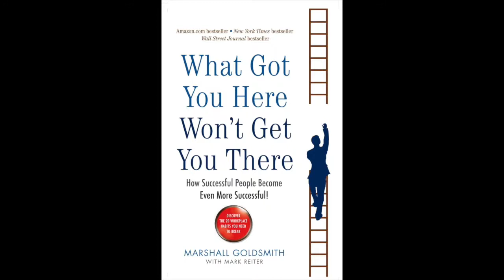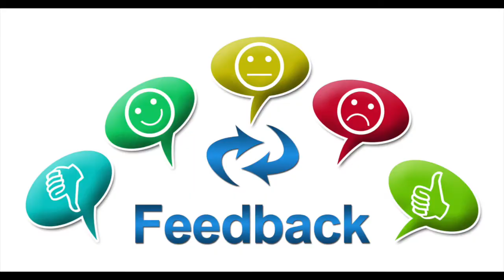What got you here, will get you there?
VLOG #33 "What got you here, will get you there?" The answer is all yours and this is the topic of the day! :)